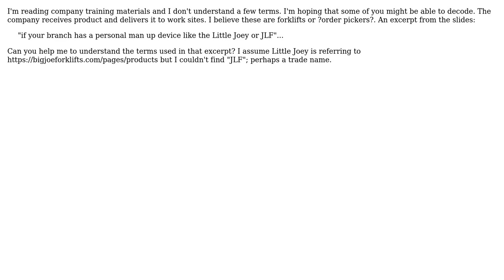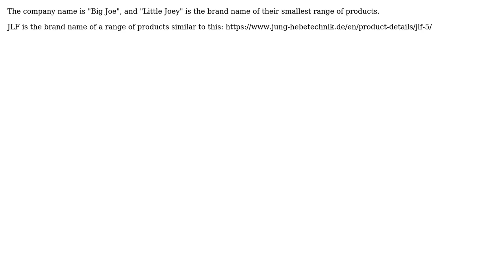Engineering: Are these "parts pickers"? "JLF" and "Little Joey" (2 Solutions!!)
Engineering: Are these "parts pickers"? "JLF" and "Little Joey"

With thanks & praise to God, and with thanks to the many people who have made this project possible! | Content (except music & images) licensed under CC BY-SA | Music | Images & others | With thanks to user Robert Lugg user Chuck user alephzero and the Stack Exchange Network Trademarks are property of their respective owners. You are responsible for your own actions.